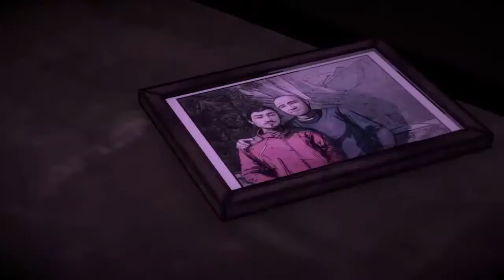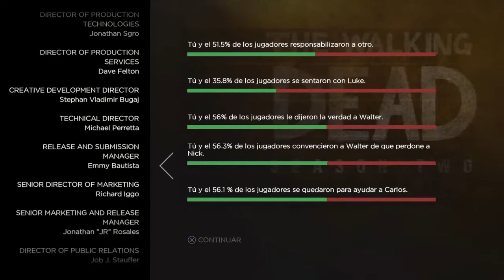The Walking dead The Telltale Series Collection - Temporada 2 - Episodio 2 [ PS4 - Playthrough ]